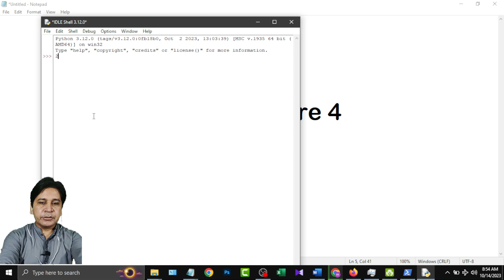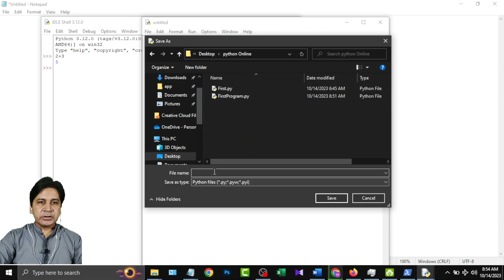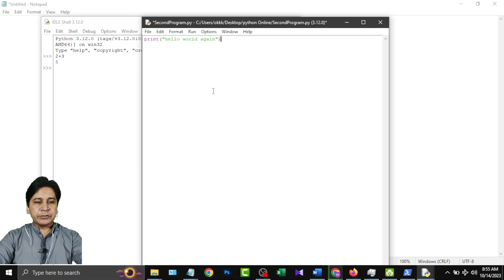04. Python Tutorial for Beginners | Python Lecture 4 IDLE Ide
04. Python Tutorial for Beginners | Python Lecture 4 IDLE Ide

Related Queires
python tutorial
python tutorial for beginners
python
python programming
learn python
python course
python full course
python basics
tutorial
python crash course
python language
learn python programming
python 3
python programming language
python full tutorial
getting started with python
python tutorials
python training
python from scratch
python tutorial for beginners full